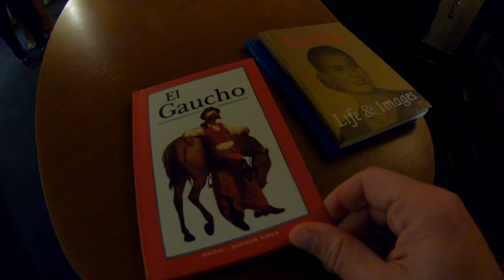Buenos Aires, Argentina — City Walking Tour【4K】🇦🇷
Welcome to Buenos Aires, Argentina. This is a new Virtual City Walking Tour Around Avenida Santa Fé, Barrio Norte. We begin in the beautiful Ateneo Grand Splendid Bookstore. In 4K by Wanna Walk.

This video walk begins in the Librería Grand Splendid, a former theatre, the Grand Splendid is one of the world's most beautiful bookstores and it's 100 years old. Then we walk around Avenida Santa Fé. This area is called Barrio Norte which is the informal name given to a part of Buenos Aires centering on Santa Fe Avenue and the Recoleta district. Official name is Ciudad Autónoma de Buenos Aires.

Buenos Aires City can be called Buenos Aires, Capital Federal or just CABA. The name means something like 'Fair Winds' in Spanish. This is one of the largest metropolis in Latin America and it's well known for its cultural offerings including the Tango. One of this dynamic city's better neighborhoods with places to eat and drink and fairly safe, so take a long walk and see the sites..

4K and Walking tour Buenos Aires.

This is a Virtual Walking Tour of Recoleta, Avenida Santa Fe. We are close to Alto Palermo Shopping, Evita Museum.
Buenos Aires it's huge and beautiful. It may look like a real concrete jungle from certain angles but if you pay attention, you'll find the magnificent architecture around you including Grand French and Italian style palaces, even low key neighborhoods. This lovely city combines faded European grandeur with Latin passion. Sexy and alive, this beautiful city gets under your skin.

Wanna Support?

Avenida Santa Fe, aka 'Avenue of Fashion' it's also an attraction for its architecture and reminiscent of Paris and it one of the most important Avenues in Buenos Aires and it's perfect to walk from Retiro, Recoleta and Palermo neighborhoods. Considered one of the main shopping and strolling areas of the city. You can also walk Avenida Coronel Díaz and Avenue Raúl Scalabrini Ortiz.

BUENOS AIRES ARGENTINA 4K
Visiting Argentina, what to see and do
Barrio Norte Capital Federal
Buenos Aires, Argentina Walking Tour 4K

Buenos Aires Free Walks: Free Tour Buenos Aires
Virtual Walk Buenos Aires Argentina
City Tour Video Walk Argentina
Free Walking Tour Buenos Aires

Buenos Aires City is geographically contained inside the province of Buenos Aires, but it is politically autonomous where more than three million people live in the City of Buenos Aires. BA or BAIRES is divided into 48 districts. Its metropolitan area, Great Buenos Aires, the 22nd most populated urban center in the world with almost 19 million people. Most of the country's activity is highly concentrated in this single city and its surroundings. 4K videowalk walk, Barrio Norte Av Santa Fe and Librería Grand Splendid.

Traveling to Argentina
Virtual Walking Tour Buenos Aires
Best free walking tours Barrio Norte CABA
Buenos Aires, Argentina — City Walking Tour

The public transport in Buenos Aires is very good, although crowded during rush hour. The metro here is called the Subte, which is short for Subterranean (underground). The network itself is not very large, but reaches most tourist attractions of the city, and there is a large range of bus routes and several suburban railways used by commuters. The area encompasses Recoleta and areas on the other side of Sante Fe up towards Palmero, then extending almost to downtown.

City Walking Tour - Buenos Aires
Buenos Aires Free Walks
Walking in Buenos Aires ( Argentina)
Virtual Walking Tour in 4k

Walking tour of BUENOS AIRES, ARGENTINA. An elegant, vibrant and modern South American metropolis.  As one of the main commercial hubs of Buenos Aires, Avenida Santa Fe has something for everyone. The myriad of shop windows in Cabildo Ave. will draw you in, but it is Chinatown which will keep you hooked. This is a Barrio Norte walk, a vibrant neighborhood with tons of different shops, restaurants, architectural relics. Avenida Santa Fe is one of the most distinguished districts and it's great for a day walk. Buenos Aires constantly receives tourists from all over the world and offers a large choice of cultural events, nightlife, restaurants, and pubs.Buenos Aires Free Walking Tours.

Ciudad de Buenos Aires Argentina
Walking ARGENTINA 4K
City virtual travel tour